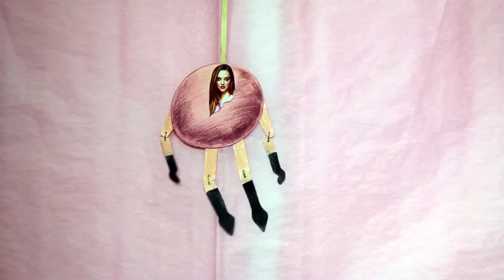Mean Girls (A cow has four stomachs)